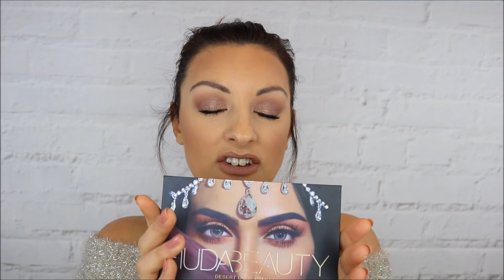What I got for Christmas!!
Hi lovelies,

I wanted to share with you all the amaizng gifts I got for Christmas!! I hope you all had an amazing festive season and start to 2018!!

Products Mentioned:
No7 Mirror
Little Green book of Beauty by Sarah Callard
Filming background
Huda beauty desert dusk palette
Makeup bag - Superdrug
Mac Antique diamond paintpot
Mac next to nothing powder in medium plus
Mac fix plus coconut
Jeffree Star lip ammunition lipstick 'Celebrity skin'
Jeffree star liquid lipstick holiday collection in 'human nature'
River Island tinsel jumper

FYIs!!
My skin is normal with a very slightly oily t zone and early signs of aging like fine lines as well as hyper pigmentation and REDNESS!

My current good foundation shade matches are:
Fenty beauty shade - 210
Mac - NC25
Maybelline fit me matte and poreless - 220
Giorgio Armani luminous silk - 6
Clinique even better glow - Stone
Estee Lauder - Tawny
Dior Star - 031